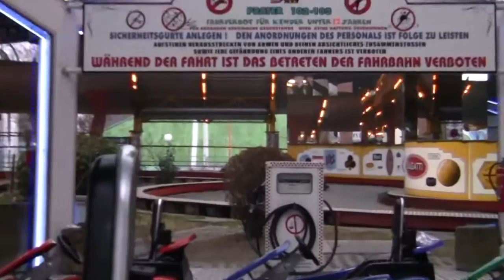Rolando vs Lucy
en kart!